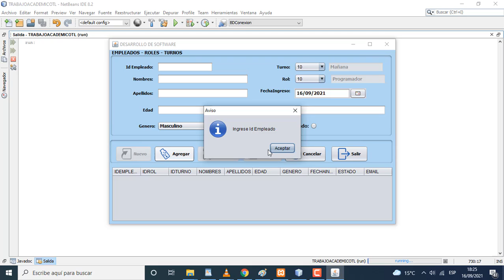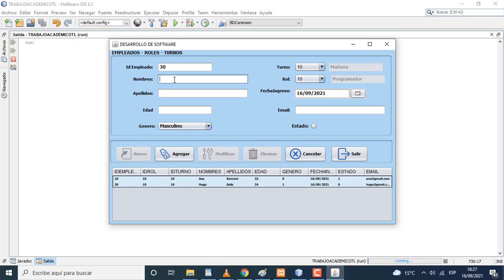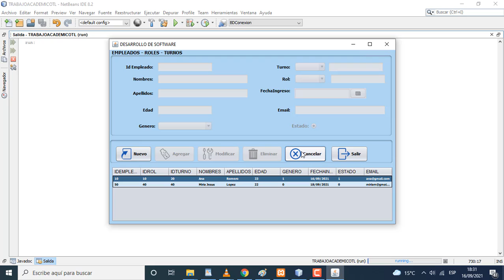Programa en Java y Mysql. Mantenimiento de la tabla Empleados - Turnos - Roles.